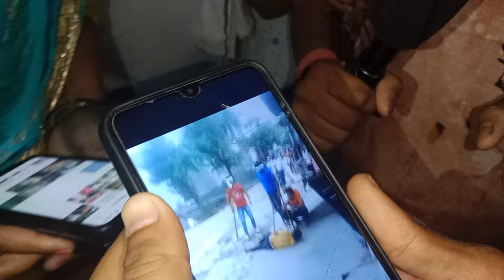शक के आधार पर की पिटाई ! युवक की हुई मौ*त !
दावे की देसी पड़ताल !

Video Editor :- Vicky Igrah